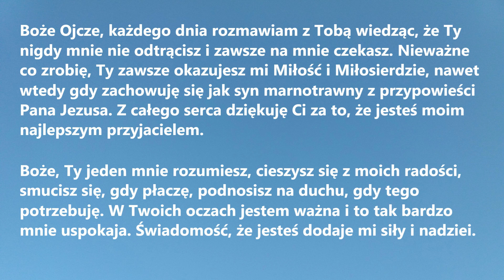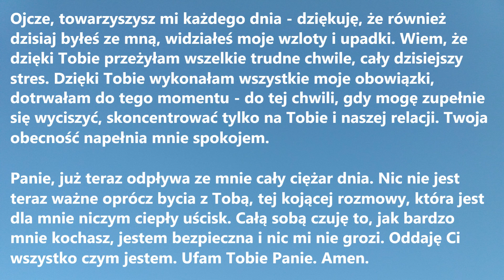BOŻE, TY JEDEN MNIE ROZUMIESZ | Uspokajająca modlitwa do Boga Ojca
BOŻE, TY JEDEN MNIE ROZUMIESZ to Uspokajająca modlitwa do Boga Ojca, wspaniała do odmawiania każdego dnia, rano lub wieczorem.

Boże Ojcze, każdego dnia rozmawiam z Tobą wiedząc, że Ty nigdy mnie nie odtrącisz i zawsze na mnie czekasz. Nieważne co zrobię, Ty zawsze okazujesz mi Miłość i Miłosierdzie, nawet wtedy gdy zachowuję się jak syn marnotrawny z przypowieści Pana Jezusa. Z całego serca dziękuję Ci za to, że jesteś moim najlepszym przyjacielem.
Boże, Ty jeden mnie rozumiesz, cieszysz się z moich radości, smucisz się, gdy płaczę, podnosisz na duchu, gdy tego potrzebuję. W Twoich oczach jestem ważna i to tak bardzo mnie uspokaja. Świadomość, że jesteś dodaje mi siły i nadziei.
Ojcze, towarzyszysz mi każdego dnia - dziękuję, że również dzisiaj byłeś ze mną, widziałeś moje wzloty i upadki. Wiem, że dzięki Tobie przeżyłam wszelkie trudne chwile, cały dzisiejszy stres. Dzięki Tobie wykonałam wszystkie moje obowiązki, dotrwałam do tego momentu - do tej chwili, gdy mogę zupełnie się wyciszyć, skoncentrować tylko na Tobie i naszej relacji. Twoja obecność napełnia mnie spokojem.
Panie, już teraz odpływa ze mnie cały ciężar dnia. Nic nie jest teraz ważne oprócz bycia z Tobą, tej kojącej rozmowy, która jest dla mnie niczym ciepły uścisk. Całą sobą czuję to, jak bardzo mnie kochasz, jestem bezpieczna i nic mi nie grozi. Oddaję Ci wszystko czym jestem. Ufam Tobie Panie. Amen.